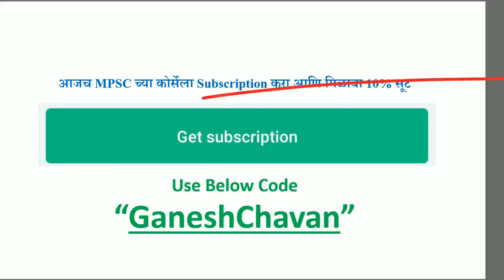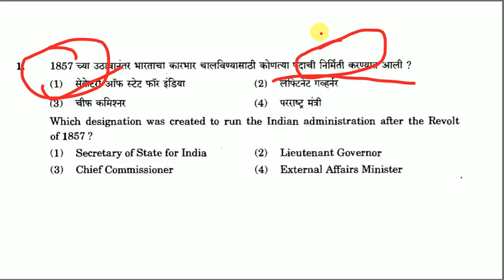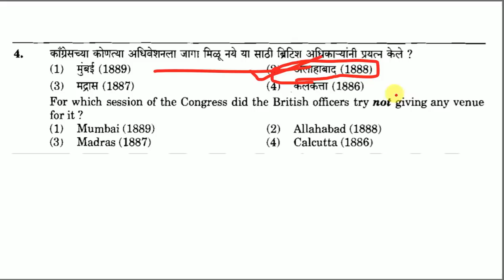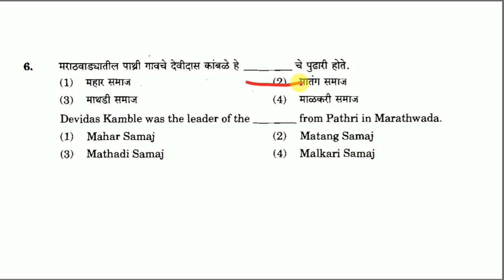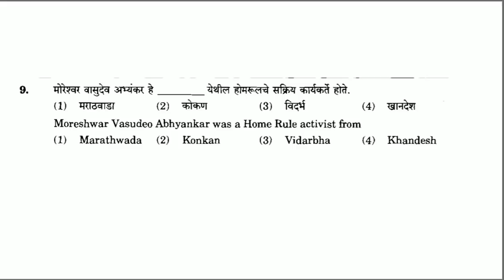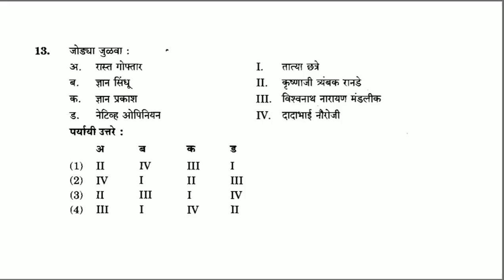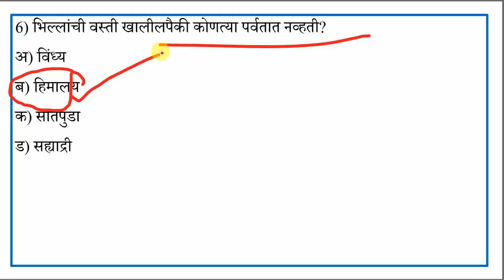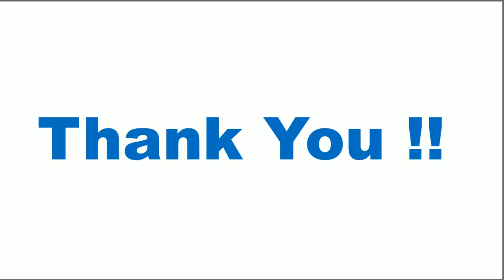HISTORY QUESTIONS-2 | इतिहास प्रश्नोत्तरे | FOR UPSC, MPSC Prelim and Mains-PSI/STI/ASO|GDC ACADEMY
In this lecture, I have tried to cover all the important events of HISTORY QUESTIONS.
HISTORY QUESTIONS for Prelims 2019. This course will be highly beneficial for UPSC CSE and MPSC Prelim and Mains Exams.
INDIAN HISTORY IN MARATHI FOR ALL COMPETITIVE EXAMS IN MAHARASHTRA
तुम्ही आम्हाला टेलिग्राम वर follow करण्यासाठी खालील लिंक वर click करून जॉईन होऊ शकता

WELCOME TO GDC
Ganesh D Chavan YT Channel Playlist for MPSC/UPSC - PSI/STI/ASO, MPSC Forest and TAX ASST
ALL SYLLABUS PLAYLIST BELOW